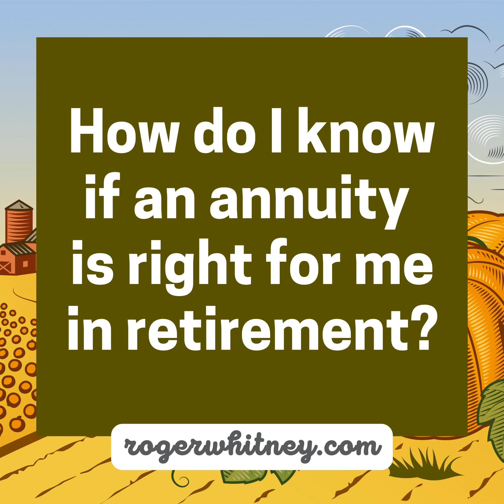How Do I Know if an Annuity Is Right for Me in Retirement?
Curiosity is an important quality to nurture as you get older; it can even help you find your purpose in retirement. Today, I’ll help you explore how to use your curiosity to discover your purpose as you embark on the next phase of your life.

 This episode is packed with questions that could help you rock retirement. Listen in to learn how to know if an annuity is right for you in retirement, how to apply for social security, whether you can contribute to a Roth IRA if you are an independent contractor, how to choose healthcare alternatives before Medicare, and 401K alternatives for the highly compensated employee.

 Curiosity can help lead you to your purpose in retirement Finding your purpose in retirement can be one of the most daunting tasks that you undertake in your retirement planning. Going from a career and a life that is essentially planned out for you to one that is completely open-ended can even bring on a bit of anxiety.

 However, if you let it, your purpose will come to you. It simply takes a bit of curiosity. Pulling on the threads of curiosity will lead you down the rabbit hole to the crux of what is essential to you. Listen in to hear how you can use your curiosity to ignite your passions.

 There is no way to completely remove the uncertainty of retirement Annuities are guaranteed income sources that can remove some of the uncertainty that comes with retirement planning. However, they are not without their downfalls.

 Using an annuity as a guaranteed income source early on in retirement will help to smooth out sequence of return risk, but it will enhance your inflation risk later on.

 Buying an annuity to turn on later in life will help with longevity protection, but what if you don’t need it?

 There is no way to completely remove the uncertainty that comes with retirement–there will always be the element of the unknown.

 How to know if an annuity is right for you in retirement There are two ways to consider an annuity to help fund retirement: qualitative or quantitative. On the quantitative side, it is easy to use calculators like the Schwab Annuity Calculator. While this can help you predict the math, it is important to remember that the best way to maximize guaranteed inflation-proof income is to fully delay claiming Social Security.

 To ensure that you are making a decision that is right for you, you’ll want to build a feasible, resilient plan of record that does not include an annuity. Then build out a what-if scenario and compare the two plans side by side. This will give you the context to make the judgment call. Although you will never have a crystal clear answer, this is the best way to work through this kind of question. By using an organized process, you’ll understand what it takes to build a base great life and have the confidence to spend your money and rock retirement.

 Consider when to turn on the annuity Next, comes the question of when you want to turn on the annuity. Will you want it today or later in life? Giving yourself optionality is important. As you age your priorities will change. It is important to do the research. First consider the quantitative aspects by using calculators and considering the rules, then consider the qualitative side of this decision. Then consider how much you want to go with a safety-first approach.

 OUTLINE OF THIS EPISODE OF THE RETIREMENT ANSWER MAN LISTENER QUESTIONS  [6:10] How to know if an annuity is right for you in retirement [13:50] How to apply for social security [14:55] Can you contribute to a Roth IRA if you are an independent contractor? [16:17] A backdoor Roth contribution clarification [18:11] Healthcare before Medicare [23:15] 401K alternatives for the highly compensated employee  TODAY’S SMART SPRINT SEGMENT  [26:37] Pull the thread and follow your curiosity  Resources Mentioned In This Episode SSA.gov

 Schwab Annuity Calculator

 Rock Retirement Club

 Roger’s YouTube Channel - Roger That

 BOOK - Rock Retirement  by Roger Whitney

 Roger’s Retirement Learning Center